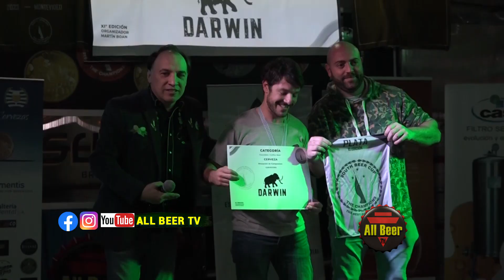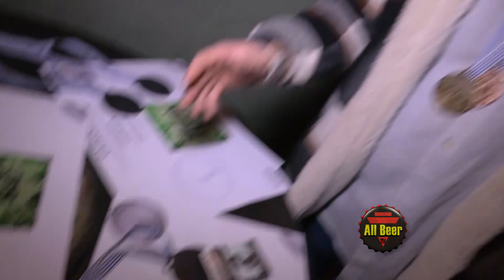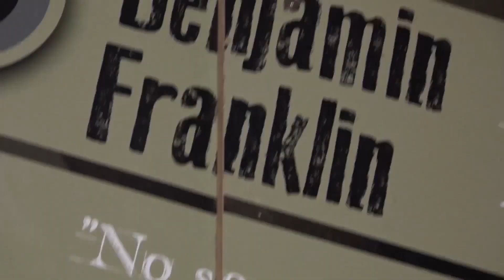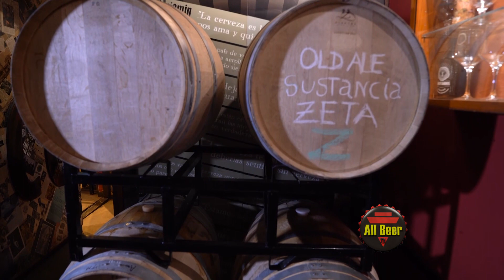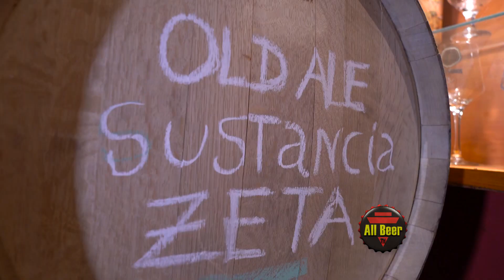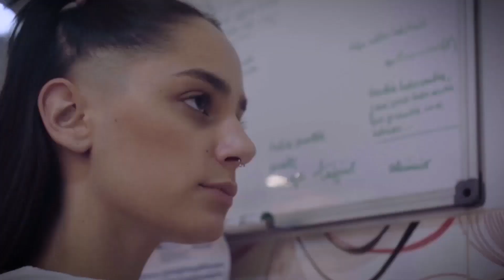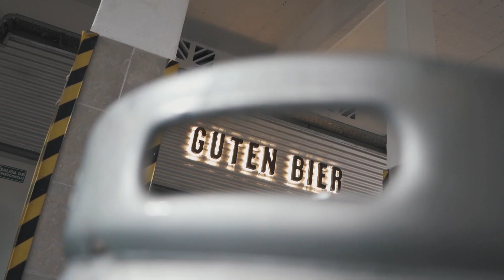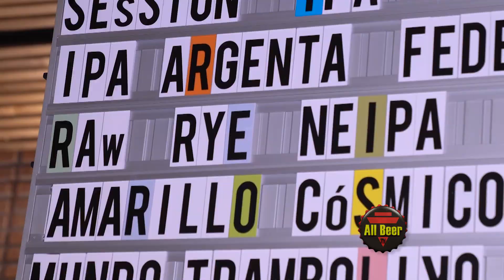All Beer TV | Programa Completo #487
¡Vamos a compartir más ganadores de la South Beer Cup 2023 y la Copa Uruguaya de Cervezas 2023!

En el brewpub de la cervecería Cinco Sabios, en La Plata, 13 e/63 y 64, se inauguró la sala de barricas de la cervecerías Cinco Sabios, Monopoli y Sustancia Zeta.

Un año más, compartimos uno de los "Inter Antares" (edición 2023), competencia entre los brewpubs de la cervecería argentina Antares, esta vez en Antares 56 La Plata.

En el taproom de la cervecería Astor Birra, en la ciudad de La Plata, se presentó la cerveza del ganador del Somos Cerveceros 2022.
Somos Cerveceros es la asociación de cerveceros caseros (homebrewers) de Argentina.